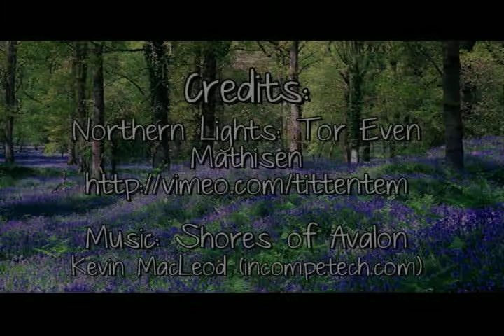Blessing Manifesting - Mini Meditation Seven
Let your creativity shine.

Enjoy this mini meditation to be present and have a moment of awareness. Relax and enjoy the soothing music and nature images.